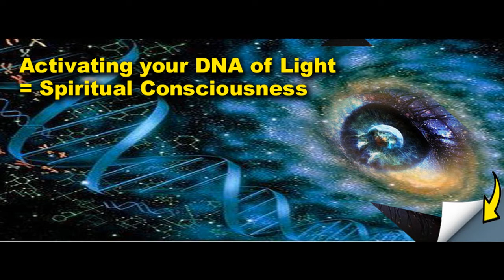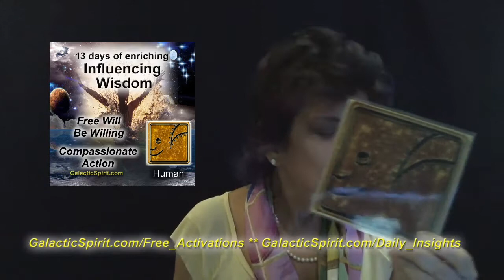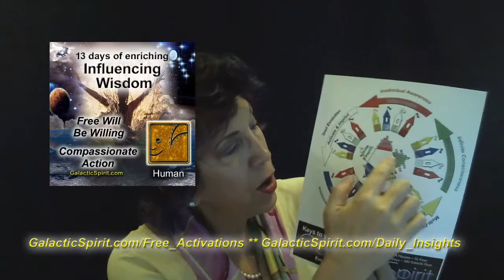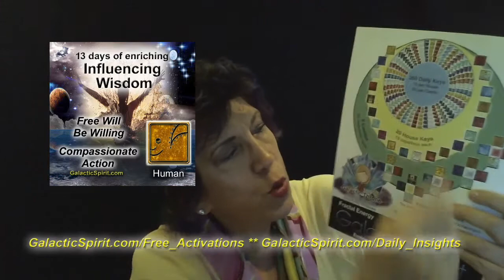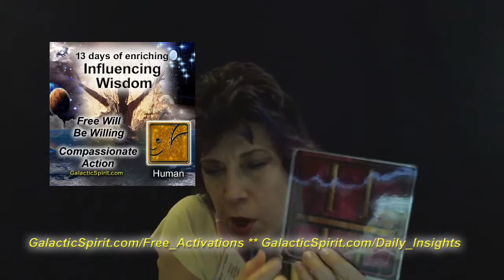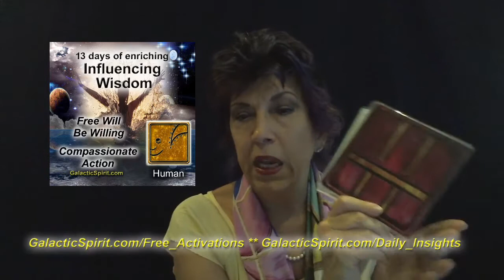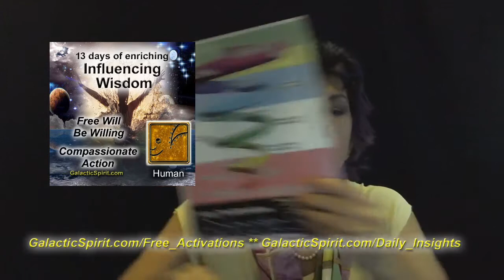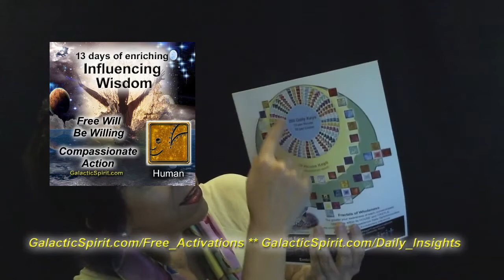Galactic Spirit- Human: Insights and Activations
Human: Are you making wise, conscious choices? Are you using Free Will and Compassionate Action to Fulfill Your Desires? Do you live “in the Influence of Others” OR is your “Inner Wisdom projecting Influential Service to Others?”

Evolve Super-Human Consciousness with 3 minute, open eyed meditations to Awaken your Sacred Self

*Raising Vibration?
**Creating Future Vision?
***Accelerating Manifestation?
Living the Best Version of you?
Awakening Universal Birthrights?

Expand your frequency with the Infinite Source and Resonant Field of Unlimited Possibilities

Accelerate Awakening and Evolving your DNA of Light with Intentional Manifestation, Elevated Emotion, and Heart Coherence.

Mayan "emojis" (stone glyphs) express Quantum Light-Codes of Personal Transformation for Fulfilling Unlimited Multi-Dimensional Potential